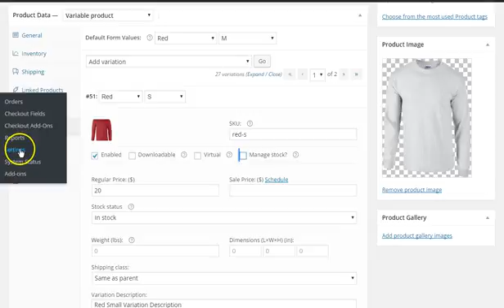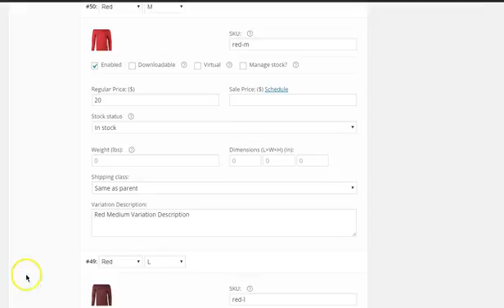Manage Variation Stock in WooCommerce